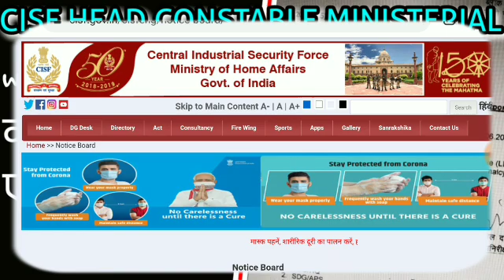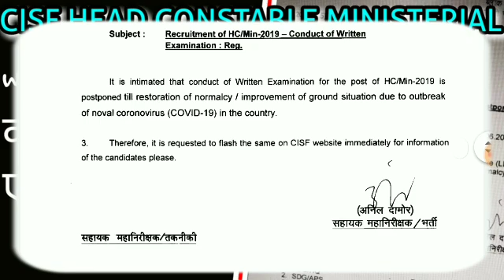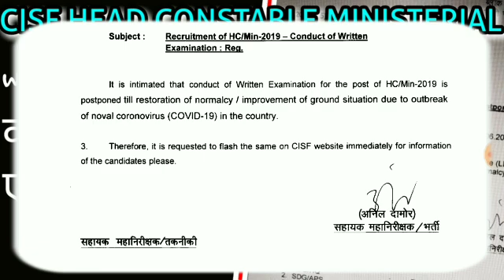CISF HEAD CONSTABLE MINISTERIAL EXAM DATE 2020 || CISF HCM EXAM ADMIT CARD , EXPECTED CUT OFF MARKS